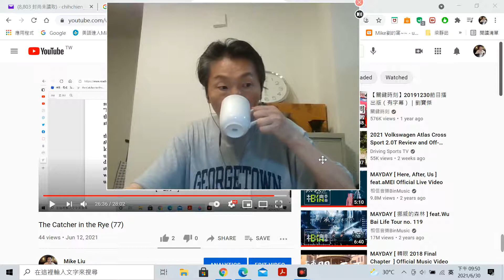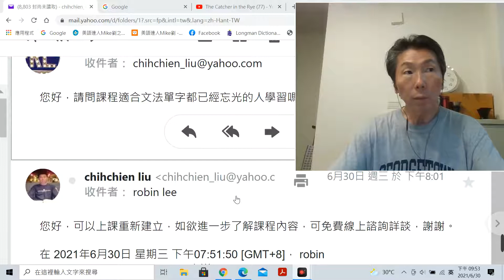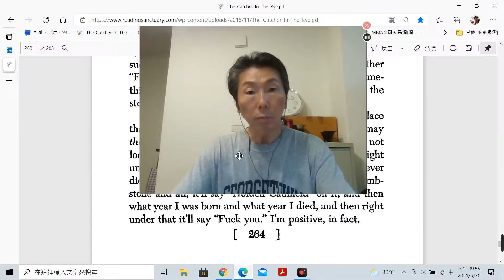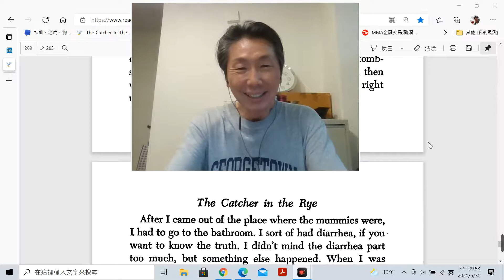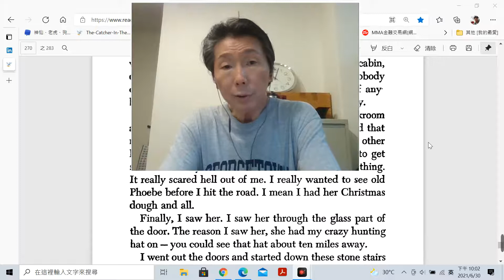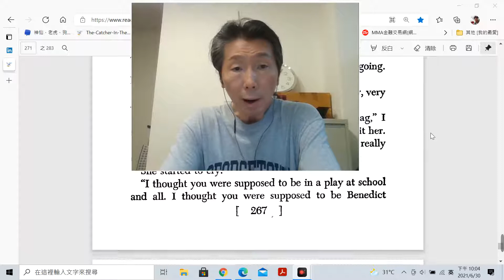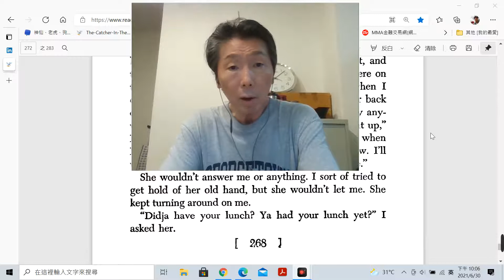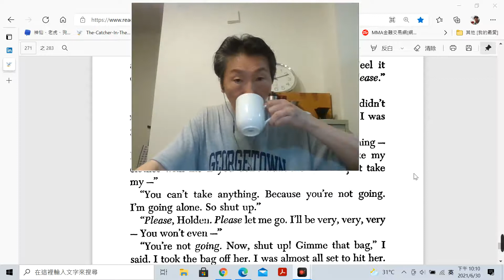The Catcher in the Rye (78)